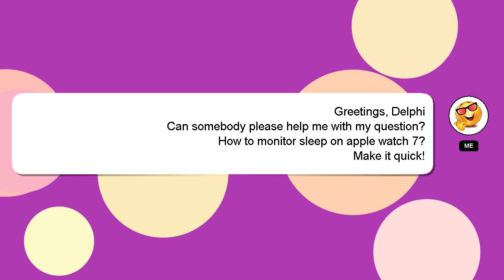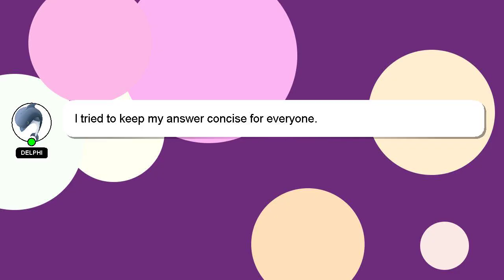How to monitor sleep on apple watch 7?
Let me give you a brief introduction of who I am, Welcome, I'm Delphi. Let me aid you in resolving any queries you may have. - How to monitor sleep on apple watch 7?

If you have specific questions that need answers, please don't hesitate to comment or chat with me. A 'heart' from me will be given as a sign of appreciation for your answer.

*2 What we are experimenting :*